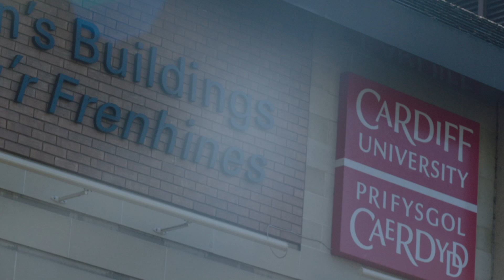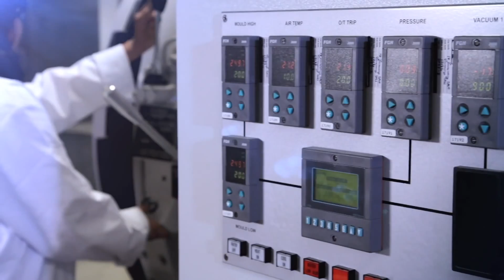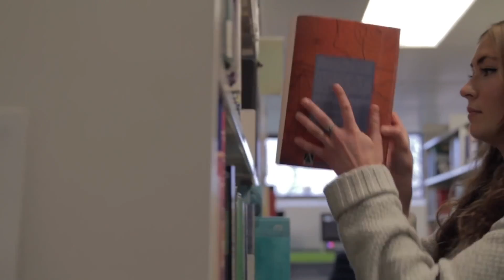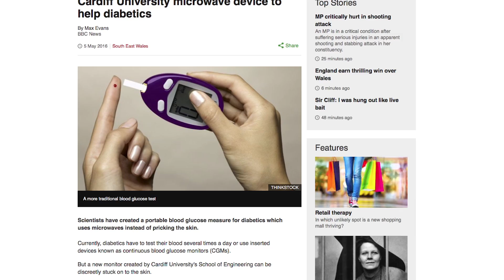Postgraduate Study at the School of Engineering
Students and staff at the Cardiff University School of Engineering talk about postgraduate degrees, the opportunities available, and what it is like to study at Cardiff.